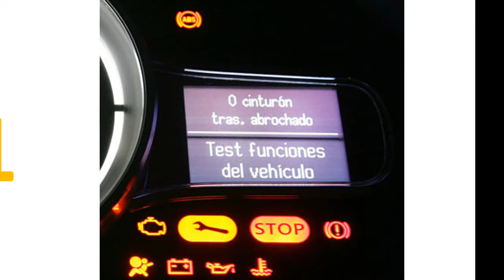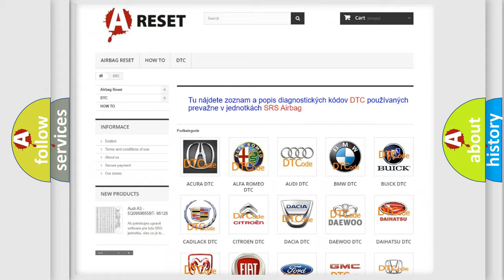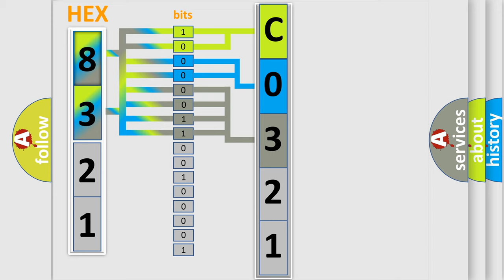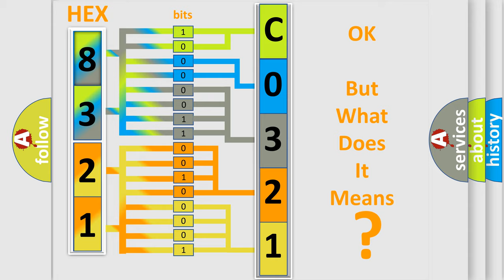DTC GMC C0321-04 Short Explanation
Contents:
0:21 Basic DTC analysis according to OBD2 protocol standard.
1:48 Insight into programming
2:58 A diagnostically understandable description of the Diagnostic Trouble Code
3:05 Basic error definition

Make:
GMC
Code:
C0321 04
Definition:
Lost Communication With LIN Steering Wheel Controls
Description:
With the ignition on. The Cluster does not receive information from the Right Steering Wheel Switch (Speed Control Switch)
Cause:
(D506) Lin Bus Circuit Open(A909) Fused B (+) Circuit Open(Z905) Ground Circuit OpenRight Steering Wheel SwitchClockspring
Failure Type: